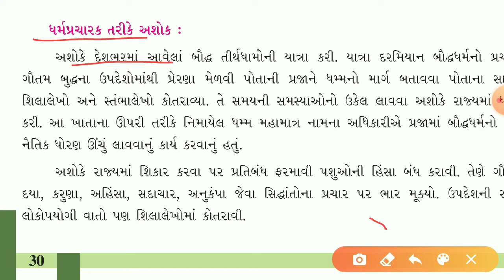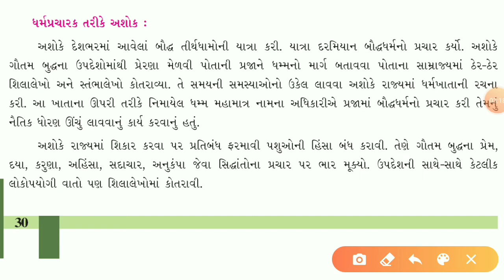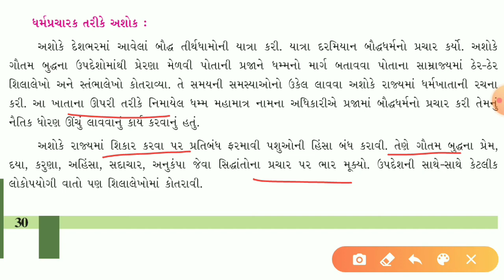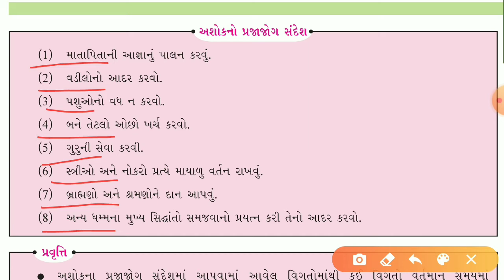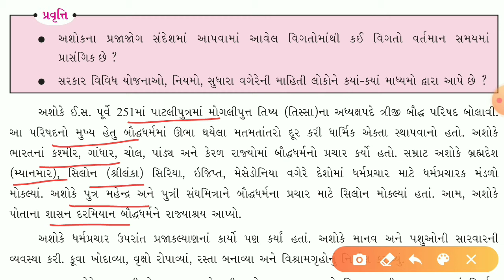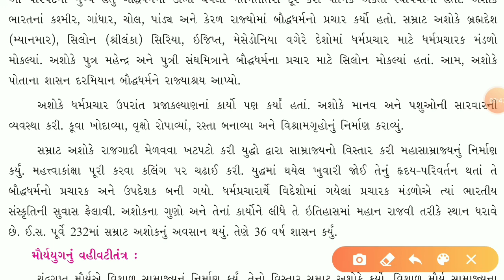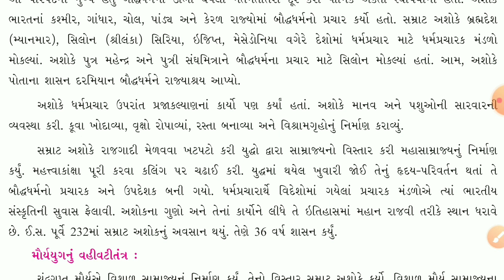ધોરણ-૬, સામાજીક વિજ્ઞાન, ch-6, ભાગ-3